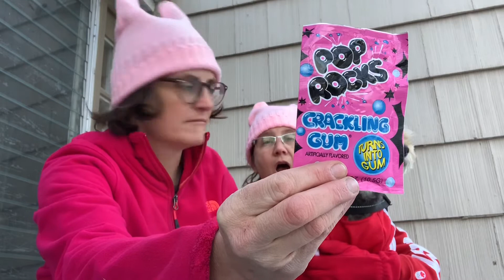Pop Rocks Gum, Mash Drink, Pupperoni - You Me Food Review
Happy Valentine’s Day! Celebrating with pink & red: Pop Rocks Gum, Mash Sparkling Drink, Pupperoni!

Opening to video is made with iMovie. If you like it / use it!